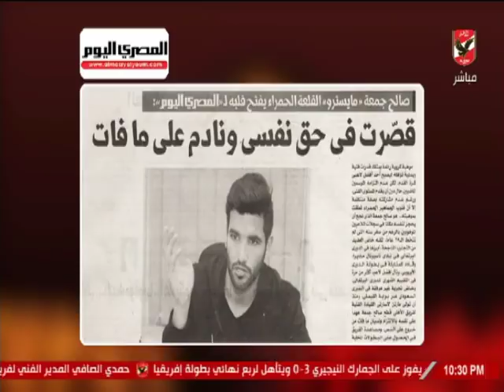ملك وكتابة يتناول حديث صالح جمعة مع المصري اليوم.. وعدلي القيعي "مبروك علينا صالح جمعة".